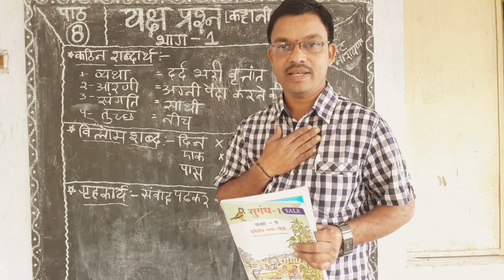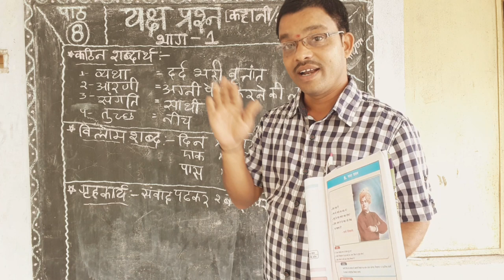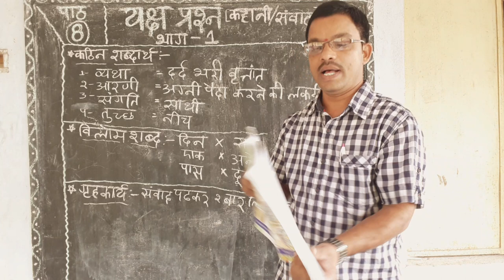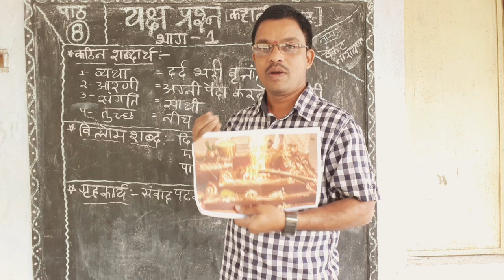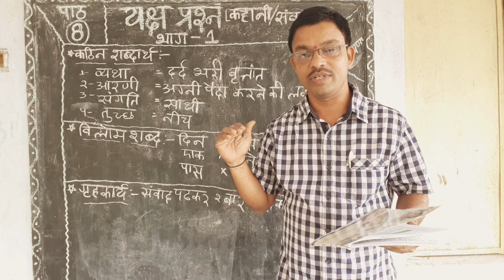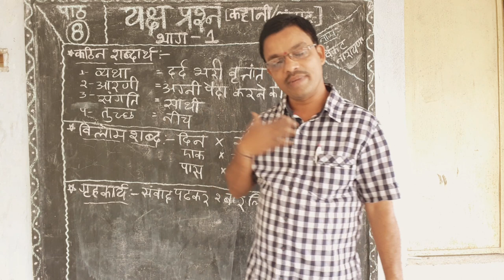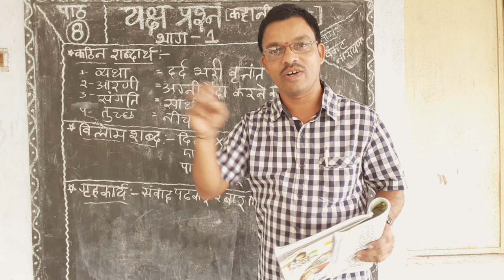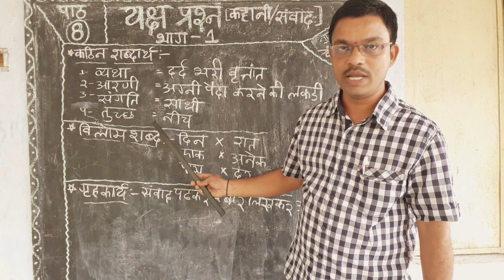यक्ष प्रश्न भाग - 1